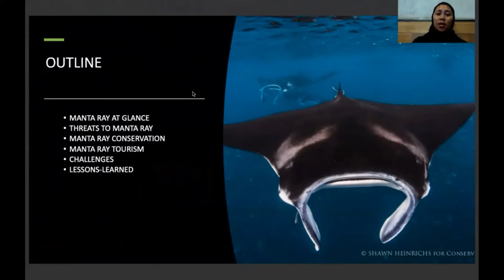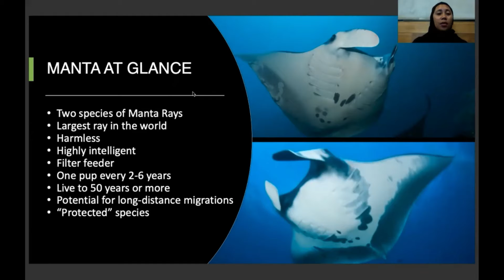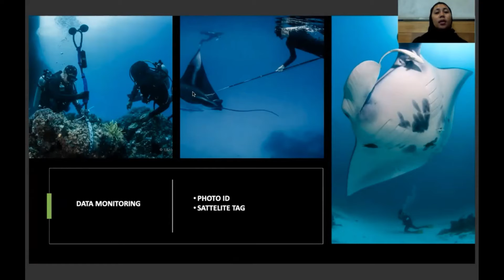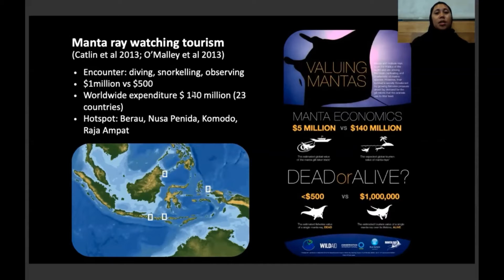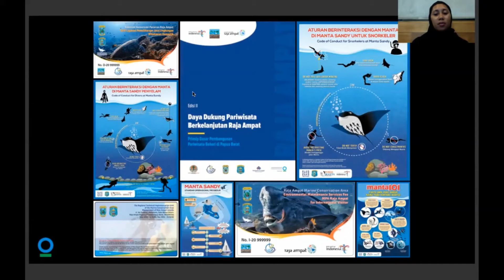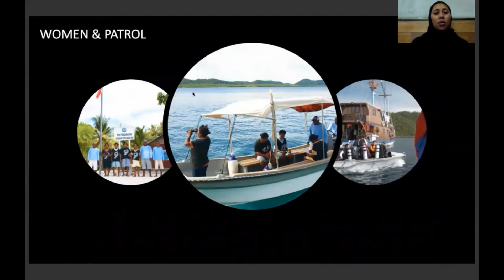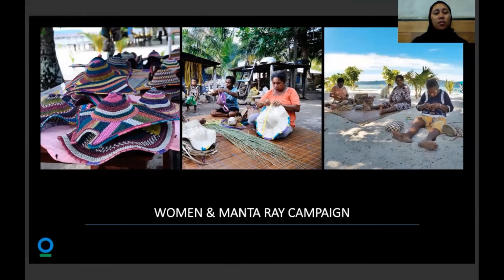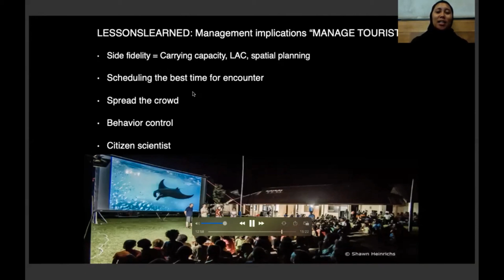7th CA Coastal Wildlife Disturbance Symposium 6 : Dr. Maulita Sari Hani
Dr. Maulita Sari Hani of Conservation International Indonesia shares about her work fostering sustainable manta ray tourism management in Indonesia.
Manta rays are flagship species for marine conservation because of a number of threats including anthropogenic, overfishing, plastics (microplastics), over tourism, commercial trade (gills for medicine), and chaotic shipping lines where they often injured or killed. Because of these reasons, manta ray face risk of extinction and listed on the Red List of IUCN. A number of studies present the value of this fish estimated millions of dollars per year from tourism which show much greater valuable alive than dead. Responsible manta ray tourism encourages stakeholders to protect the species by generating incentives from tourism while develop conservations initiatives to protect the species. Desk study on current literatures were reviewed to identify the role of stakeholders in supporting the sustainable management of manta ray tourism. To reach the positive contributions from manta ray tourism, there is an important role of co-management between stakeholders to ensure the sustainable operations and conservation of the ecology, economy, and socio-culture.